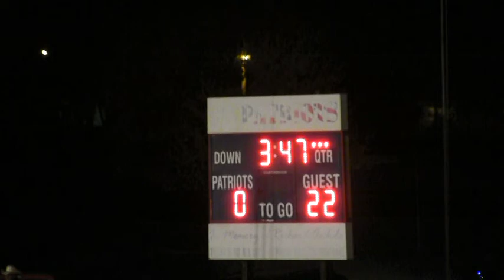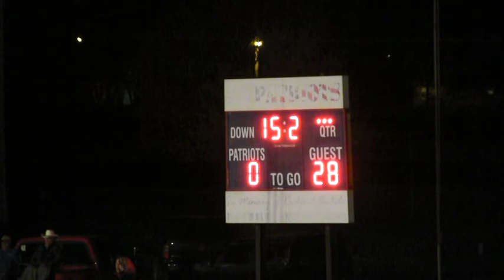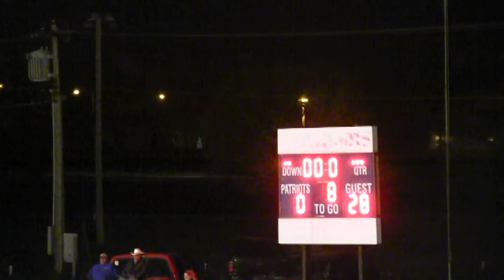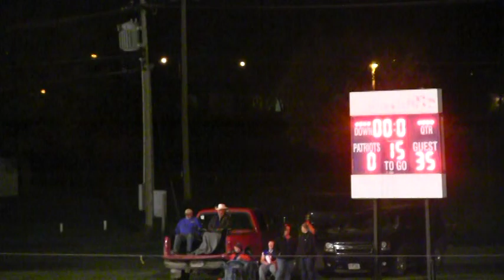2016 Hitchcock-Tulare vs Northwestern (Football)